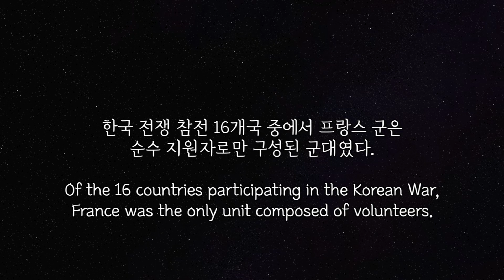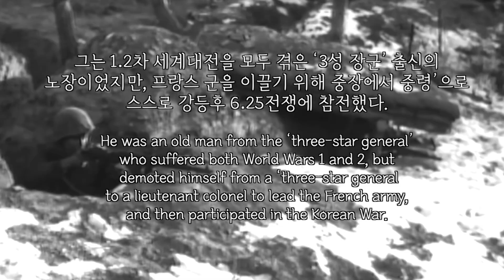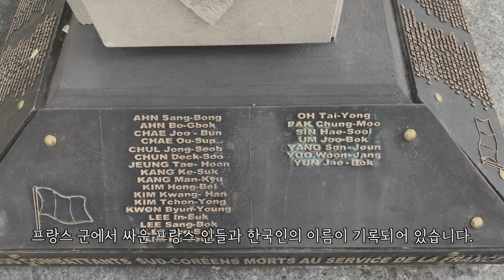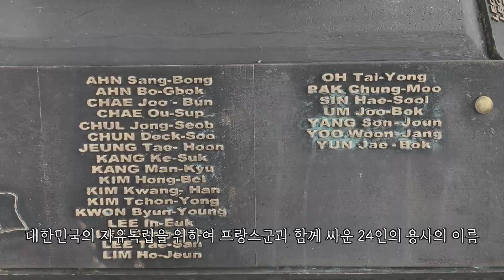60일간 배를 타고 온 프랑스🇫🇷 참전용사들이 감동의 인터뷰/ 만나고 왔습니다.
안녕하세요. 파리 삼촌입니다.

2021년은 6.25 전쟁이 일어난지 71년이 되는 해 입니다.
프랑스 파리에서도 매년 한국전쟁을 기념하기 위해서 6.25일에 프랑스군 참전용사 들을 기리는 행사가
파리 센느강 인근에 있는 참전기념비 앞에서 있습니다.
이번 행사에 취재를 다녀 왔습니다.

생존 참전용사이신
그리졸라씨와 피에르씨를 만났고,
참전용사 미망인 니콜여사님도 만나서
남편의 한국 안장에 관하여 인터뷰를 했으며

참전협회 분들과 한국전쟁에 관한 이야기를 영상으로 담아 봤습니다.